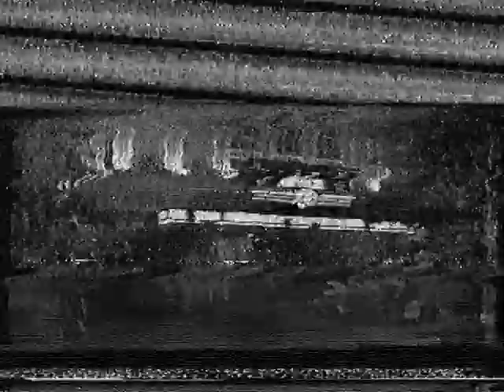New Faces 1986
Alison Daley on ITV New Faces 1986